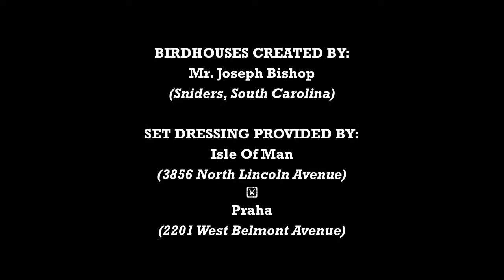Hamp (Teaser Trailer)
Song:  Spinning Wheel By Zara McFarlane